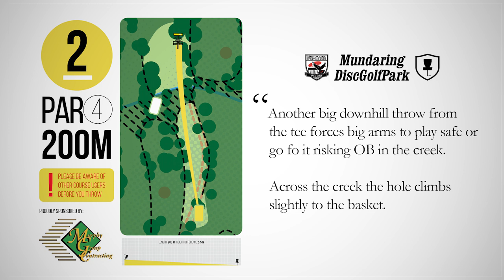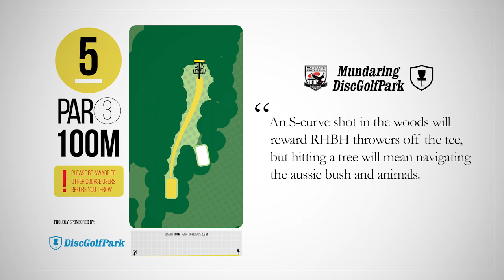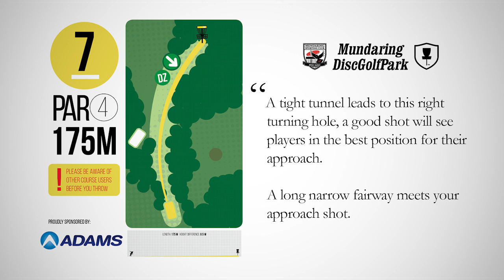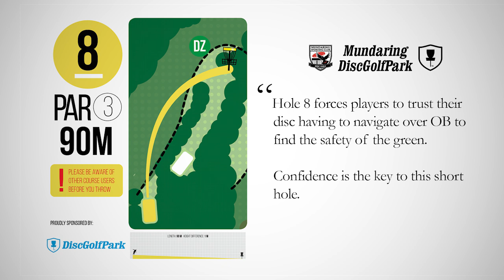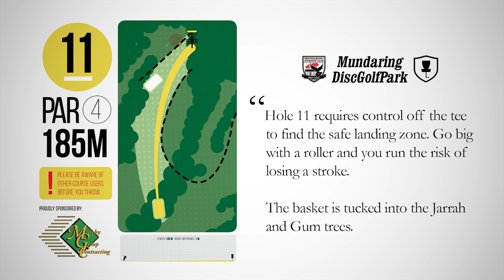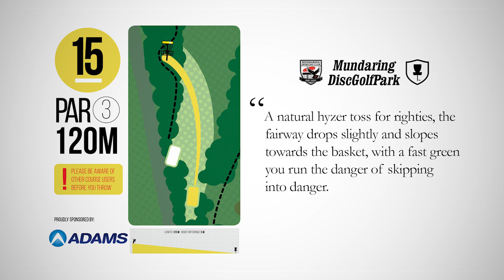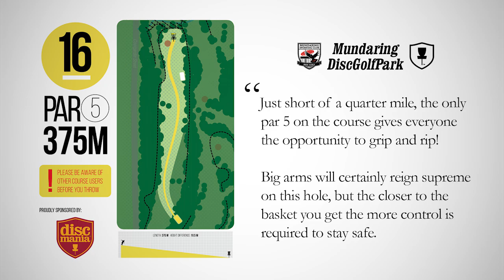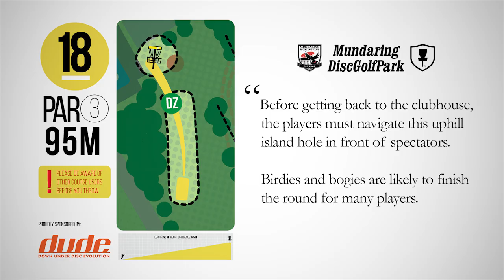2015 Disc Golf Aussie Open Course Fly Through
The first PDGA Major of 2015 is just around the corner!

The Aussie Open crew teamed up with The SpinTV to bring you the course introduction from the scenic Mundaring DiscGolfPark, just outside Perth, Western Australia. The SpinTV crew will also be on site to capture the excitement, so be sure to tune in to our future videos from Aussie Open 2015!

Produced by: Andrew Ferguson & Esa Arokki